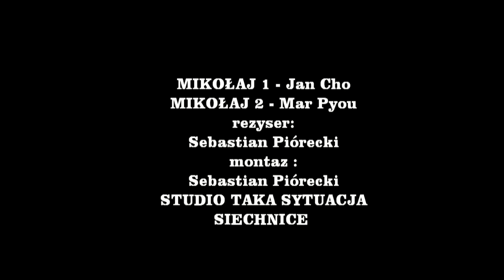MIKOŁAJE NA ZAKRĘTACH - Jan Cho & Mar Pyou (oficjalny teledysk)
Wesołych świąt dla wszystkich :)    specjalne dla Olisia & Jany
występują Jan Cho & Mar Pyou & Nett Girls
Pomysł# Reżyseria# Montaż# Efekty Specjalne - Sebastian Piorecki
Muzyka i Tekst : Sebastian Piorecki
TAKA SYTUACJA

Dziękujemy dziewczynom za udział w teledysku , pomimo trudnych warunków produkcyjnych  :)